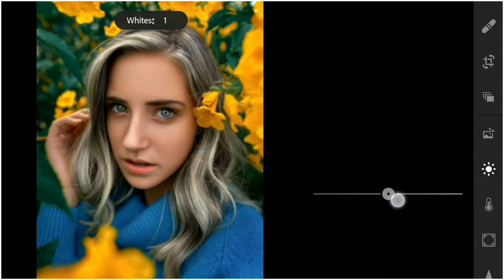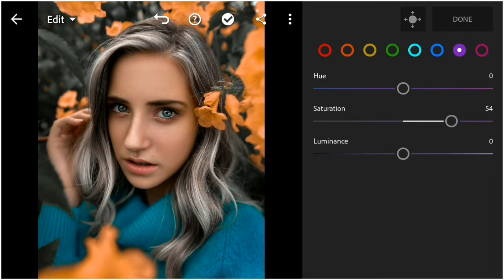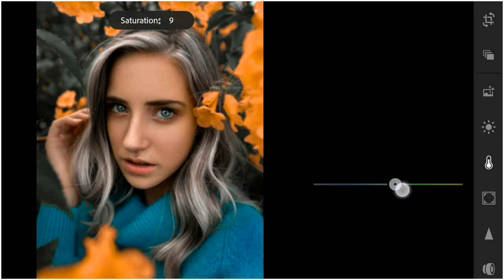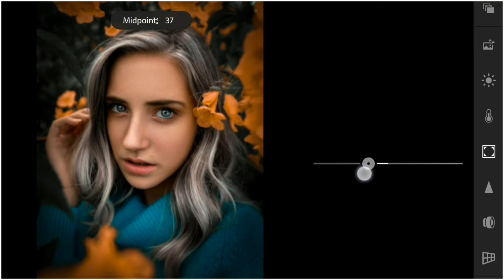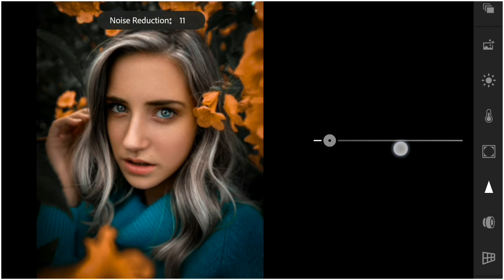How to edite photo in lightroom | best photo editing | joker.captures